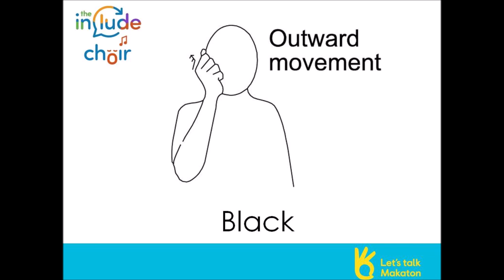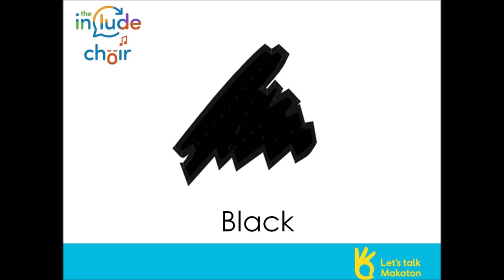Black Socks revisited - The Include Choir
Have you ever looked at the pile of washing and thought...'oh they'll do another day?'

Great work from our Choir Reps, Sarah ad Hannah who remembered this choir warm up by Michael Griffin - great choice for the WeTalkMakaton Sign of the Week - black.

Include.org: Spreading the word about inclusion - through song, sign and more